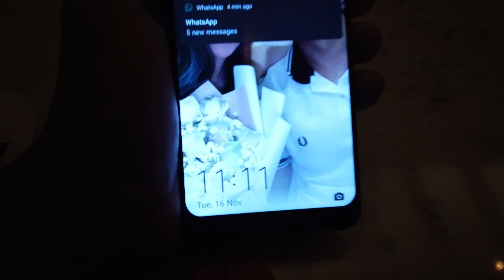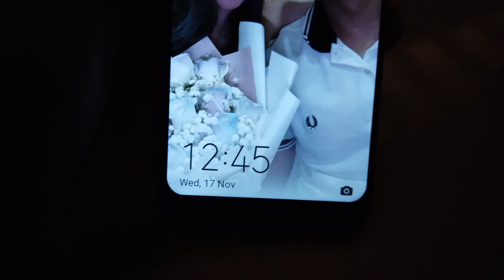I AM ALLERGIC TO....